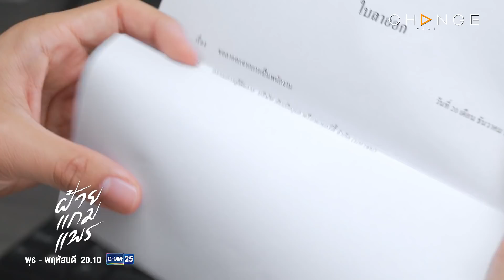ฝ้ายแกมแพร - เมื่ออยากเริ่มต้นชีวิตใหม่ แต่มันไม่ได้เป็นไปอย่างที่คิด [Highlight]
ฝ้ายแกมแพร EP.16